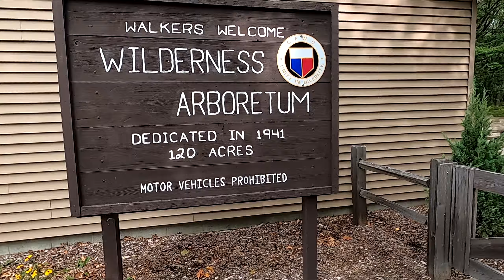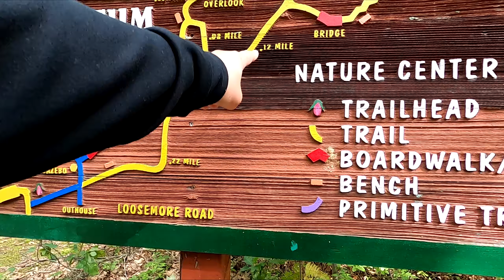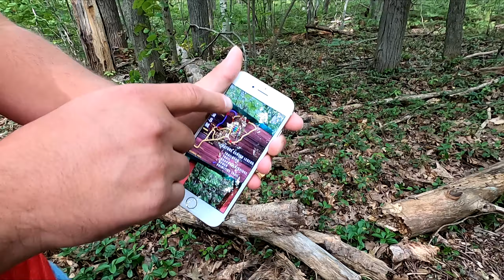We traveled the entire Thumb.. (Ep 22 Part 1)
We decided to travel the entire thumb and explore all of the her glory. This video has to be broken up in different parts for how long it was. We traveled for about 10 hours. But had a blast all day!